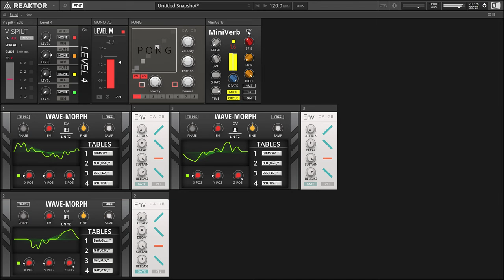The Bouncing Ball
I apologize in advance for the audio-issues, the patch was quite CPU intensive (I actually had to run the audio clock at 3/4 speed = 33075Hz)

A fun little blocks patch playing with the concept of using a Ping-Pong-style gate and CV generator to create some interesting rhythms and modulation textures.

In terms of Wave-Morph, the PONG is sending its X, Y, and ball speed to modulate the XYZ parameters of each instance of Wave-Morph. The gate values from PONG are then used to trigger each respective amplitude envelope.